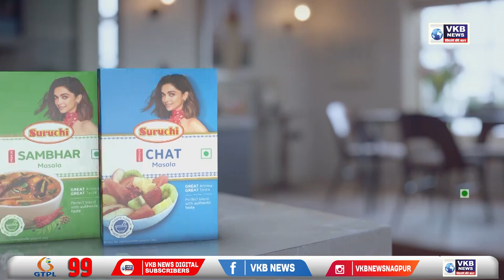नितीन गडकरी यांचा पुन्हा कृषी विद्यापीठावर निशाणा